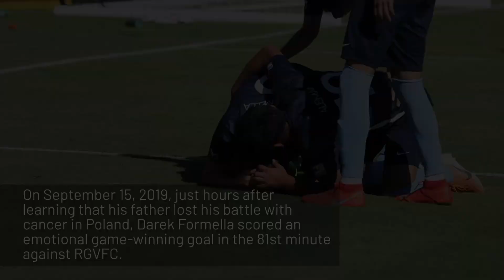Player Feature: Dariusz Formella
Launched during Sac Soccer Day in 2013, Sacramento Republic FC exists to make California’s Capital Region into the most inspiring, energetic and rewarding place to live, work and play through the beautiful game. From its inception, the club smashed USL Championship records, and claimed the 2014 USL Cup in its inaugural season. Through an unrivaled level of support from its fans and community, the club will join Major League Soccer in 2022 and build a soccer-specific stadium in Downtown Sacramento, serving as a catalyst for the largest urban infill project in the U.S. The Railyards Stadium includes plans for an entertainment district to extend use beyond game days for fans and visitors year-round.